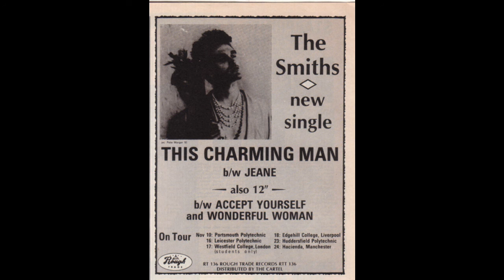The Smiths Live | This Night Has Opened My Eyes | Edge Hill College | November 1983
The Smiths live at Edge Hill College, Liverpool, England.
18th of November 1983.

This Night Has Opened My Eyes.